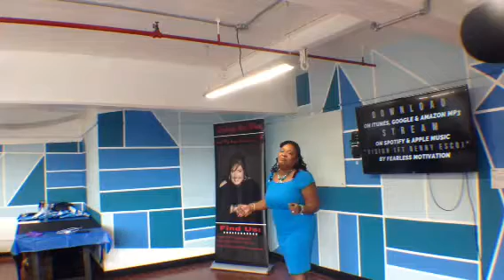Naomi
Mindset reset conference
P